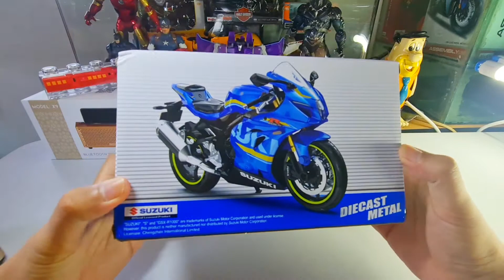SUZUKI GSX1000R / DIECAST MSZ MOTORCYCLE SCALE 1/12 SPECIAL EDITION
Hello Guys,

Please enjoy the video of SUZUKI GSX1000R / DIECAST MSZ MOTORCYCLE SCALE 1/12 SPECIAL EDITION

hope you are like it the SUZUKI GSX1000R / DIECAST MSZ MOTORCYCLE SCALE 1/12 SPECIAL EDITION